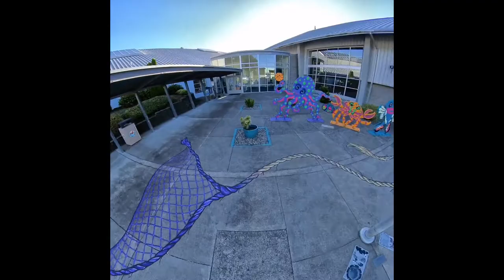Mural Painting See it from Above Lincoln City Community Center Mavic Mini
Above view of the new Mural Painting at the LC Community Center